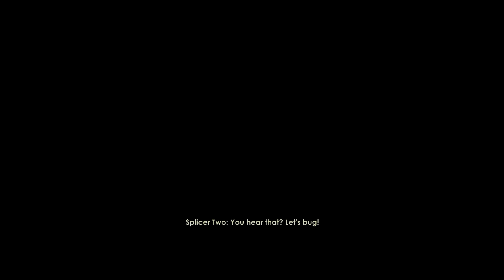PT Plays Bioshock Part 1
Yup, start of a new series!